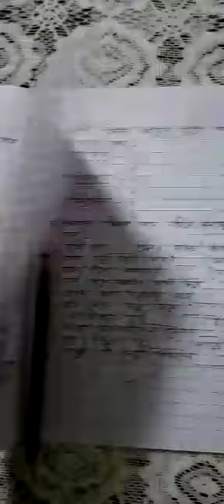Class 4 Bengali language Kriyar kal Exercise (part 2)